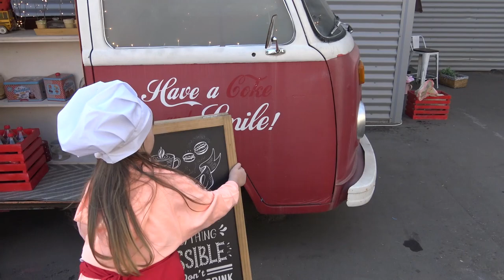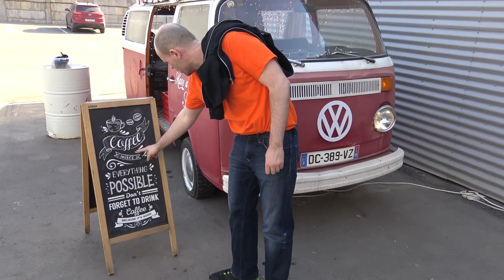Катя и папа играют в магазин МОРОЖЕНОГО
Катя открыла магазин мороженного. В магазине мороженного появились первые покупатели. На улице очень жарко! Все хотят покупать мороженное.